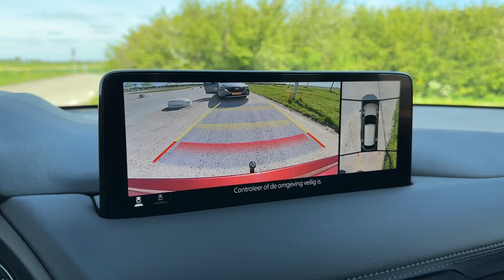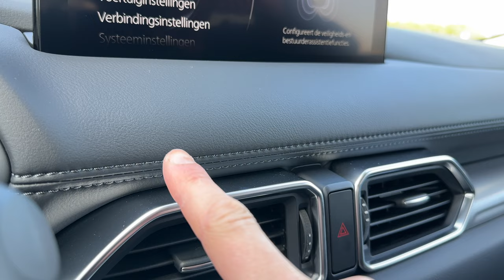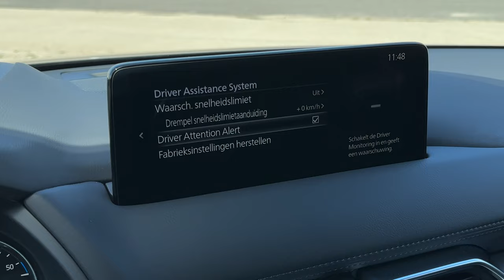Mazda CX-5 2023: nu ELEKTRISCH!? - REVIEW - AutoRAI TV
Alle benzinemotoren van de Mazda CX-5 hebben vanaf modeljaar 2023 standaard de Mazda M Hybrid technologie. Licht geëlektrificeerd dus. Hoe werkt dat precies? Wat merk je er als bestuurder van? En nog een belangrijke vraag: wat heeft de Mazda CX-5 voor modeljaar 2023 allemaal te bieden? Tijd voor antwoorden.

Volg AutoRAI.nl!